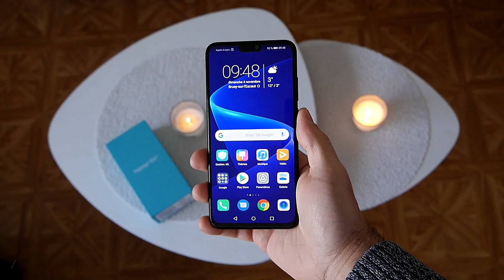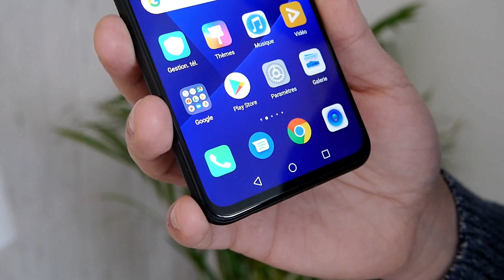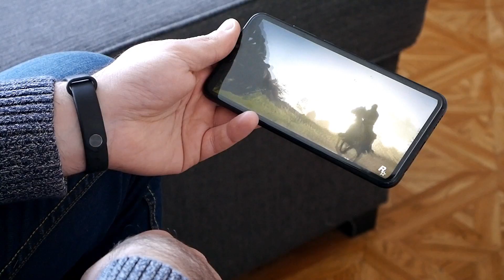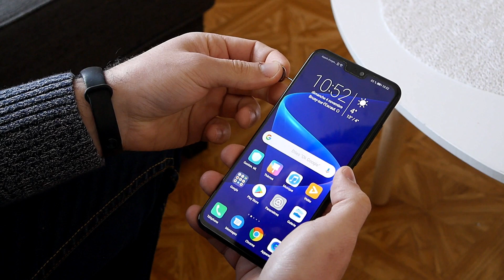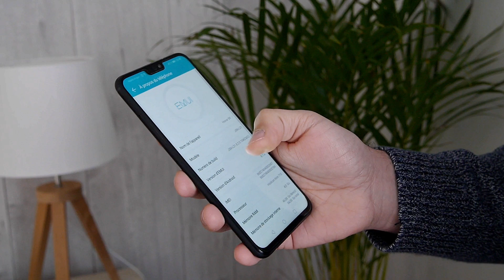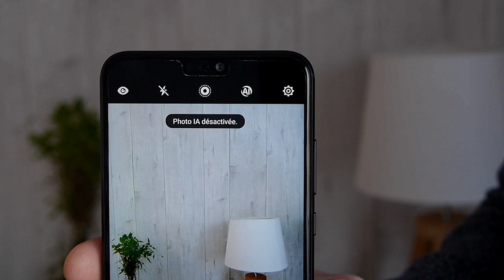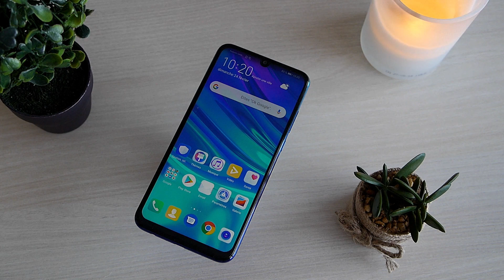HONOR 8X vs HUAWEI P SMART 2019 : Lequel est le meilleur smartphone ?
Découvrez le comparatif entre le HONOR 8X et le HUAWEI P SMART 2019. A vous de donner le vôtre ! ⬇️